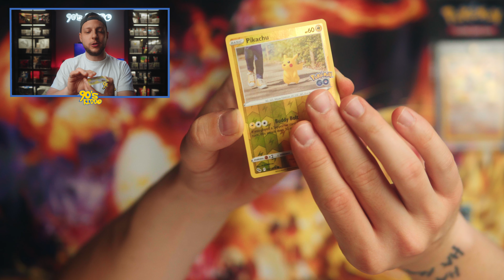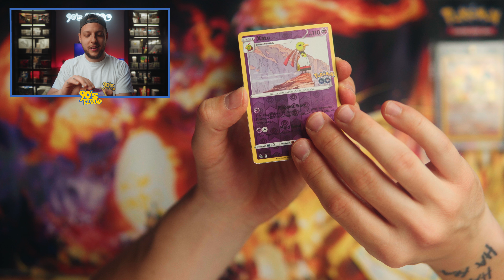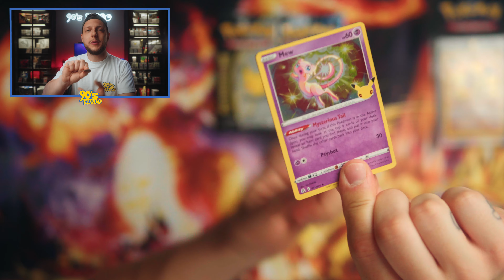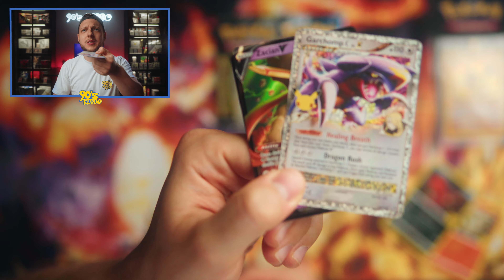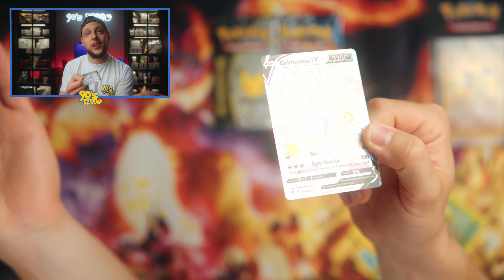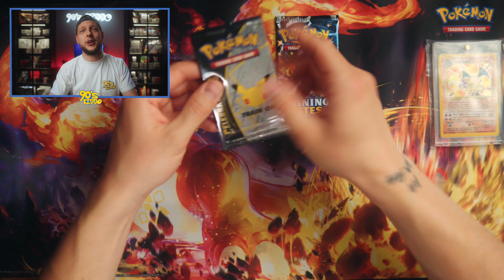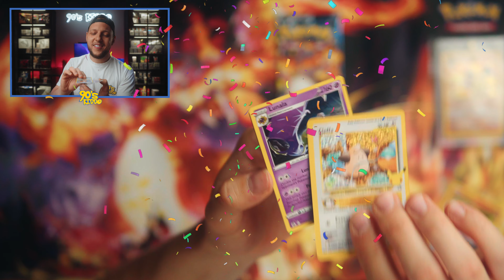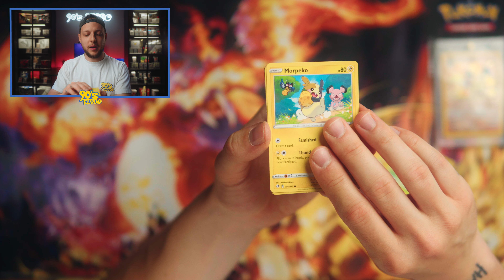Pokémon Charizard Hunt!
Budujeme komunitu, přidej se na HeroHero!💜